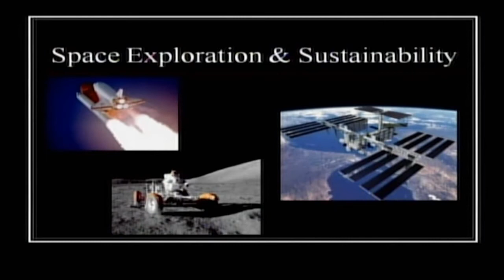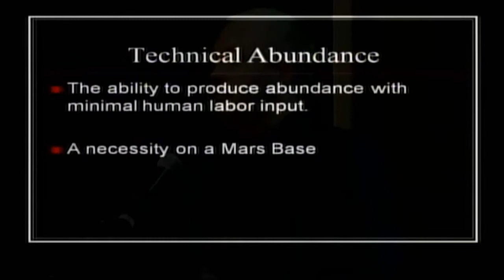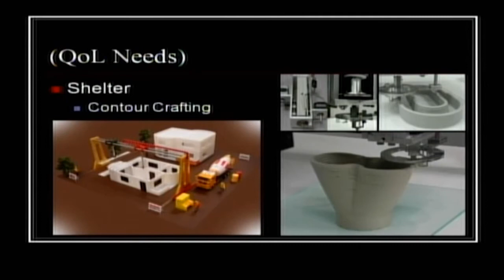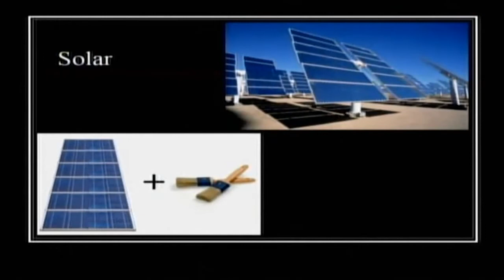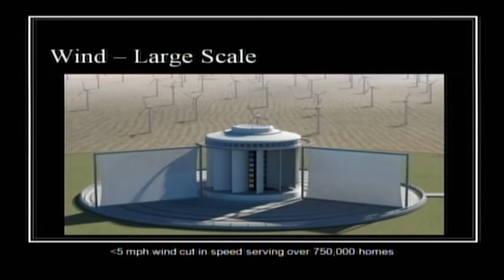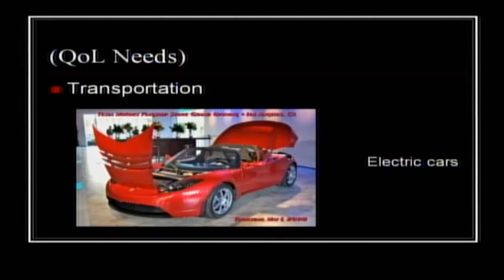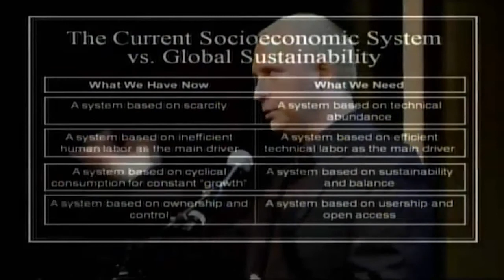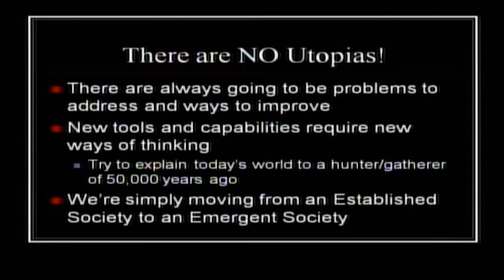Douglas Mallette - Exploração Espacial e Sustentabilidade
Legendas em Português podem ser activadas no botão no bordo inferior do vídeo.

Palestra retirada do Z-Day 2012 em Vancouver.

Douglas Mallette, ex-engenheiro de sitemas da NASA, aborda a temática da Tecnologia enquanto forma de resolução dos muitos problemas gerados pela ineficiente Economia Monetária, em contra-ponto com uma Economia Baseada em Recursos, focando pontos como a Energia, a Educação, os Transportes e a Produção Alimentar, sempre no ponto de vista da Sustentabilidade.